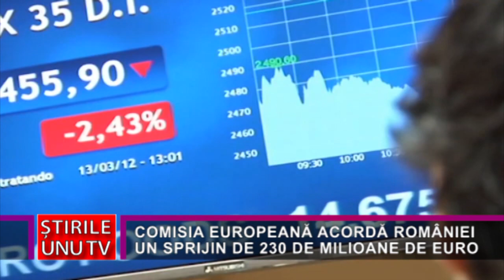COMISIA EUROPEANĂ ACORDĂ ROMÂNIEI UN SPRIJIN DE 230 DE MILIOANE DE EURO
Comisia Europeană a acordat în total 285 de milioane de euro pentru sprijinirea programelor operaţionale ale României, Franţei şi Germaniei, România urmând să beneficieze de cea mai mare parte a sumei, respectiv 230 de milioane de euro, care va fi utilizată pentru furnizarea de cursuri unui număr de 168 000 de elevi defavorizaţi astfel încât să se compenseze orele de şcoală pierdute în timpul pandemiei, crearea de noi locuri de muncă prin intermediul unor stimulente pentru angajare acordate persoanelor care au rămas fără loc de muncă în timpul pandemiei şi prin sprijinirea a 295 de noi întreprinderi sociale, pentru persoanele in grupuri vulnerabile, precum şi pentru prime acordate unui număr de 97 000 de lucrători din domeniul sănătăţii aflaţi în prima linie în timpul pandemiei, conform news.ro.